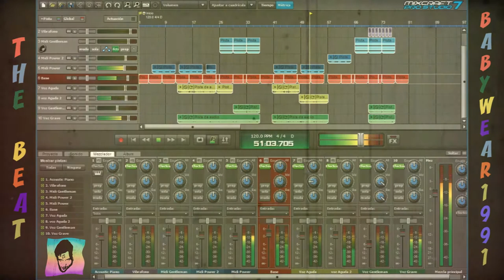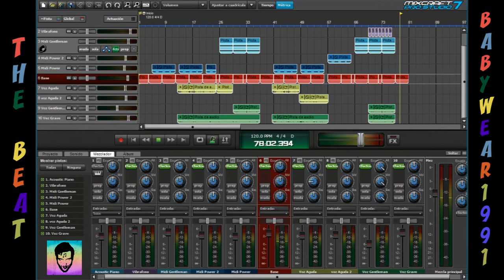ModBer - The Beat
Canción: "The Beat"
Autor: ModBer (Jose Luis Modroño Berdiñas).
Letra:
Please baby come to me.
I need your rithm here (x2).
Please baby come and see.
I´m focused on the beat (x2).

Oh yeah, let´s go.
The beat is on the floor (large).

Please gentleman, come to see the beat into the floor.
Oh this is awesome.
(x2).

I gotta rithm here (x2).
I´m focused on your beat (x2).

(x2).